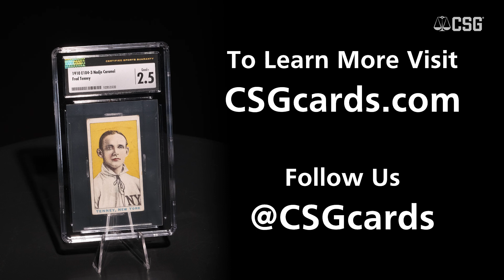How RARE is this 1910 Fred Tenney Caramel Card?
CSG recently graded a 1910 E104-3 Nadja Caramel Fred Tenney card, which is incredibly rare. How rare? Watch as Vice President Andy Broome discusses this baseball card.